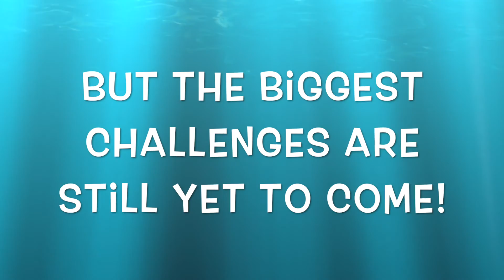Ghost Octahedron Vlog Part 5